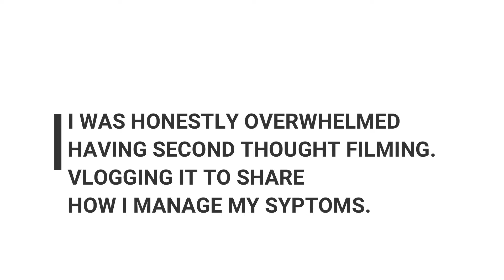My COVID Experience Part 4 - Isolation done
Hi Loves,

The past months was such a whirl wind journey for me. I am a bit hesitant to share this in public. However,  I decided to share my journey to ease the ambivalence of many. Because personally being in the situation will bombard you with a lot of stress both physical & mental. At least by vlogging it, you may take down the fear of wondering what and how will it be if you submit yourself for an isolation facility.  I will give you tips on what to  expect & prepare. Because, I can truly say your mental state will be your Ace for this life challenge. As we all know knowledge is Power. This video will somehow answer your hesitations. I want to extend my heartfelt gratitude to all the people who give support as our place of refuge. (All the front liners and Leader of this country)

-Quake🧡

Loves, Your opinion matters to me

Thanks for the Love and Support everyone🙌🏻